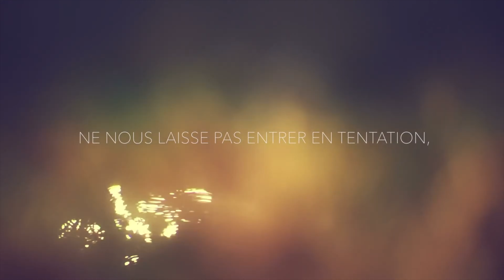Méditation mercredi 9 octobre 2024 Luc 11, 1-4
Evangile de Jésus Christ selon saint Luc 11, 1-4
Il arriva que Jésus, en un certain lieu, était en prière. Quand il eut terminé, un de ses disciples lui demanda : « Seigneur, apprends-nous à prier, comme Jean le Baptiste, lui aussi, l’a appris à ses disciples. » Il leur répondit : « Quand vous priez, dites : Père, que ton nom soit sanctifié, que ton règne vienne. Donne-nous le pain dont nous avons besoin pour chaque jour. Pardonne-nous nos péchés, car nous-mêmes, nous pardonnons aussi à tous ceux qui ont des torts envers nous. Et ne nous laisse pas entrer en tentation. »